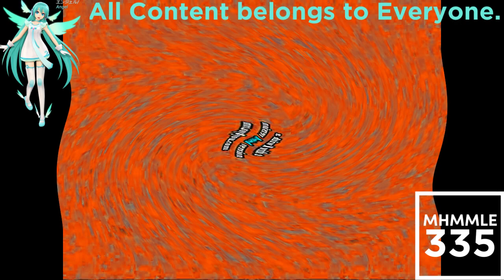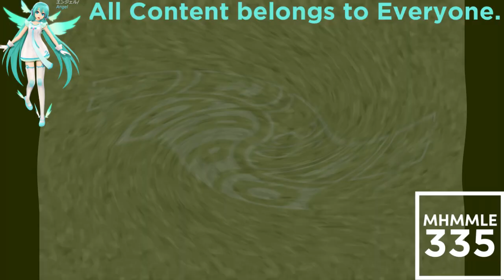(REQUESTED) Klasky Csupo Effects Extended in Weird Code